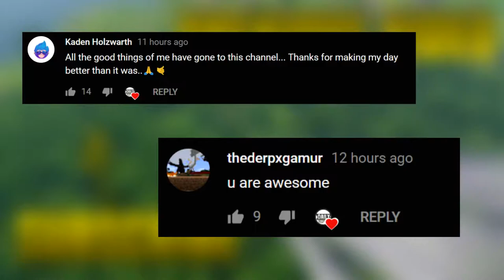800 IQ METEOR !! Fortnite Daily Best Moments Ep 357 Fortnite Battle Royale Funny Moments